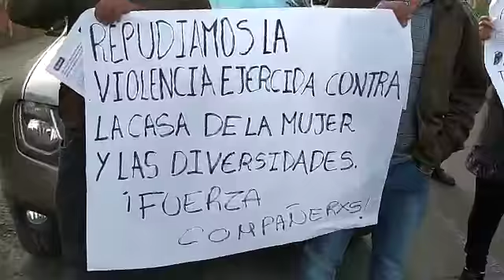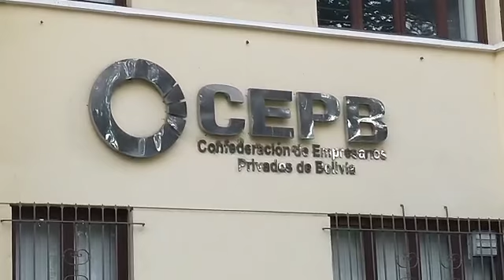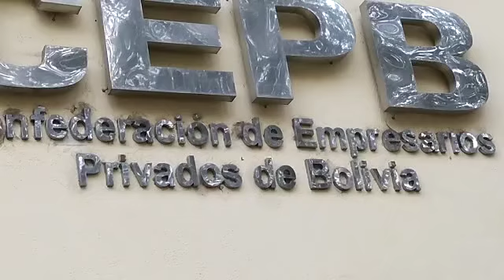En éste momento manifestantes Frente a la CEPB(Confederación De Empresarios de Bolivia).12/11/22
Militantes de la economía popular, Campesinos y pobladores se manifiestan frente a la CEPB CONFEDERACIÓN DE EMPRESARIOS DE BOLIVIA contra el PARO DE LOS FASCISTAS QUE ACOMPAÑAN A LUIS FERNANDO CAMACHO EN SANTA CRUZ; BOLIVIA.